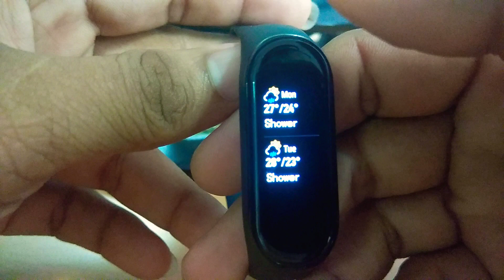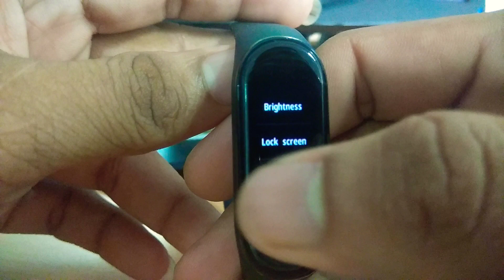MI BAND 4 china variant available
mi band 4 is available in India
 19 September

 mi band full features please watch my video and support
Weight 22.1g
Water Resistance Rating5 ATM
Display Type AMOLED
Screen Size0.95"
Resolution120 x 240 RGB
Colour Depth24bit
Screen Brightness Up to 400 nits (max brightness), brightness adjustable
Touchscreen type On-cell capacitive touchscreen
Screen protection2.5D tempered glass with anti-fingerprint coating
Button Single touch button (wake up, go back)
Wrist strap type Removable wrist strap
(Mi Smart Band 4 is compatible with Mi Band 3 straps)
Wristband width18mm
Wrist strap material Thermoplastic polyurethane
Adjustable wrist strap length155-216mm
RAM512KB
ROM16MB
Sensors3-axis accelerometer + 3-axis gyroscope;
PPG heart rate sensor;
Capacitive proximity sensor
Wireless connectivityBT5.0 BLE
BatteryLiPo, 135mAh
Charging Type2Pin Pogo Pin
Charging time≤ 2 hours
Standby timeUp to 20 days
Motor TypeRotor
Body materialPolycarbonate
AppMi Fit
System requirementsAndroid 4.4, iOS 9.0 or above
Features
Sport Functions6 workout modes: Treadmill, exercise, outdoor running,
cycling, walking, pool swimming; Count steps, distance,
and calories burned
Health monitoringWorkout completion notifications, goal setting, sleep monitoring,
heart rate monitoring, all-day heart rate checking, resting
heart rate, heart rate chart, idle alerts
Other featuresAlarm, proximity sensor, pre-set watch face, customizable watch face,
lock screen, timer, stopwatch, phone alarm and notifications, incoming
calls, message notifications, calendar notifications, app notifications,
weather forecast, Find my phone, phone unlock, event notification,
Night mode, Do not disturb mode (works even without phone), music
controls on band, Bluetooth broadcasting, battery level display, different
ways to wear, OTA updates